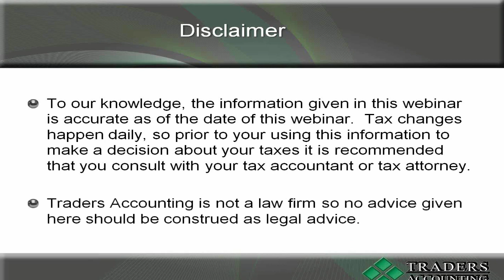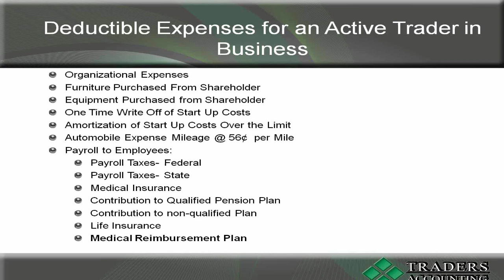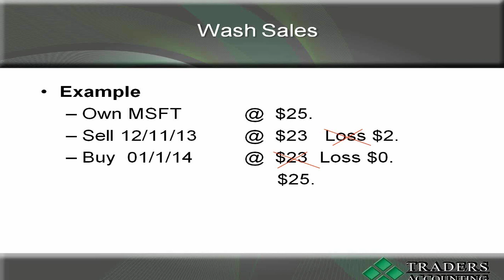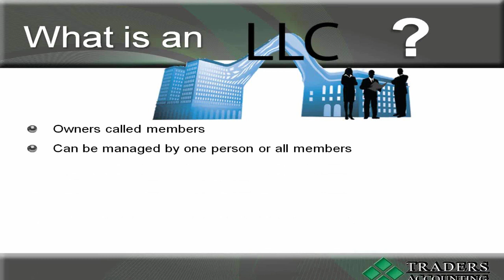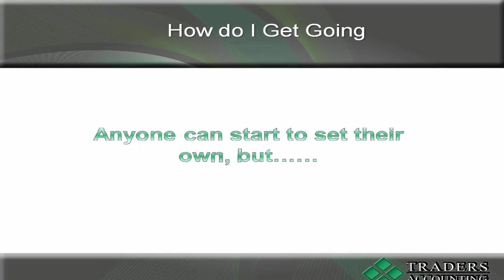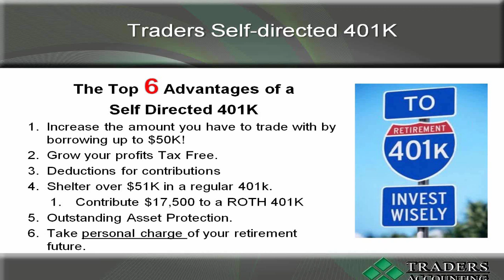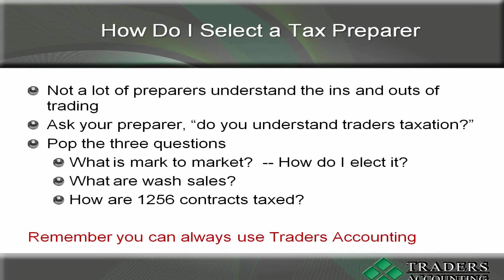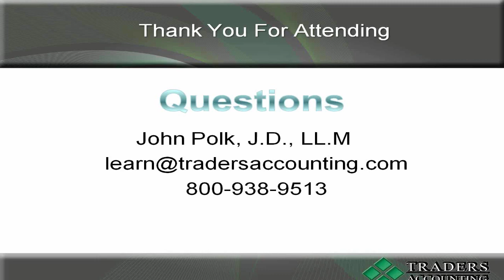MarketFest: Why You Should Trade As a Business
- WINvesting.com presents MarketFest (Season 3, Episode 3) - Part of the survival for any successful trader is cash flow management. The largest expense a trader has, whether the trader makes or loses money, is taxes. Every dollar spent on taxes means one less dollar to trade with. With this in mind, it is obvious as traders we have an obligation to do everything possible to keep as much money in our brokerage accounts as possible.

John will teach you about increasing your cash flow through trading as a business. In his presentation, he will lead you through an interactive workshop on:

* Trading as a sole proprietor
— The IRS “special rules” surrounding “Traders Status”
— The Frank Chen Tax Court Case, and what it means to all traders

* The advantages and disadvantages of trading as a formalized business—what type of trader would use a formal business
— Partnerships
— LLCs
— Corporations

* Mark to Market
— A panacea or an empty promise for a trader

* Trading in a retirement account
— What is the best way to approach this

John Polk
Traders Accounting

John Polk is an entity coach here at Traders Accounting. His background in Economics, Law, and Tax. John earned his B.A. in Economics from The Colorado College. He then earned his J.D. from the Sturm College of Law and his Masters of Law in Taxation from the University of Denver Graduate Tax Program.  He is a registered tax return preparer and has received his certification as a Tax Law Specialist through the Arizona State Bar.